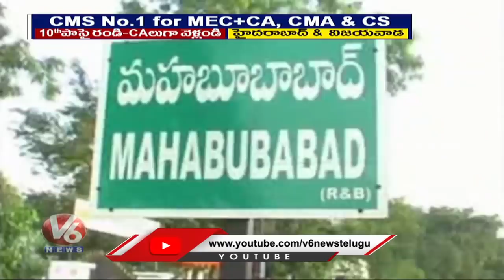Political Leaders Help Poor in Lockdown Crisis | V6 News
PoliticalLeaders Help Poor in LockdownCrisis | V6 News